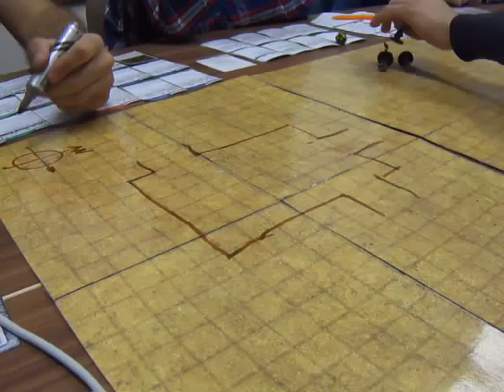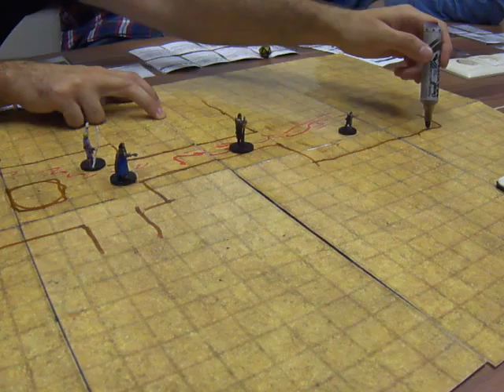15/09 - session p3